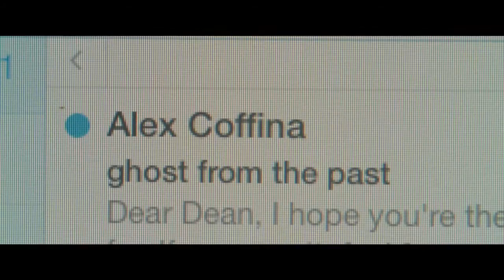MQFF 2017 - Lazy Eye - Trailer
Passions reignite and hidden secrets are revealed when a graphic designer in Los Angeles (Lucas Near-Verbrugghe) reconnects with an ex-lover (Aaron Costa Ganis) he hasn’t seen or heard from in 15 years. Over the course of a weekend at a vacation house in the desert, they must determine whether or not they have a future together. Driven by the palpable chemistry between the two leads and beautifully shot in the dramatic landscape of the Californian desert, Lazy Eye is a passionate and touching love story about unfinished business, the one that got away and the struggle to adjust to progressive lenses.